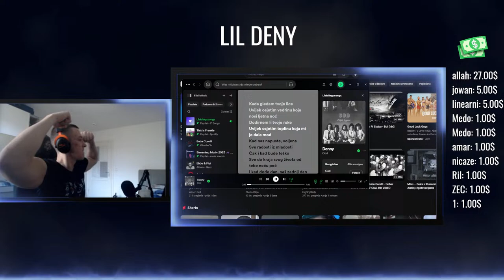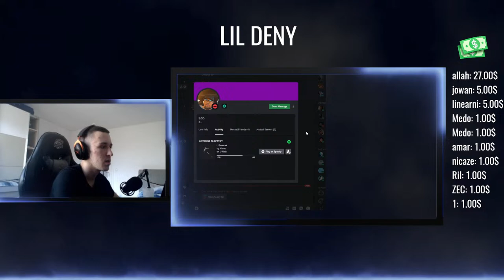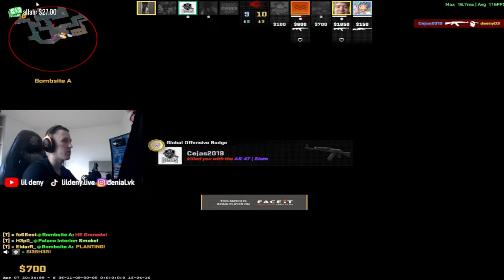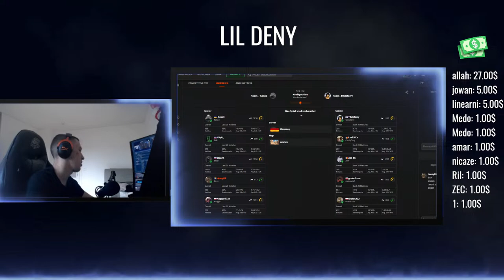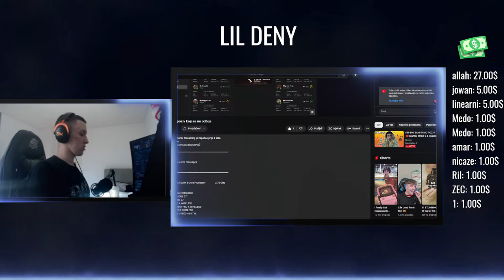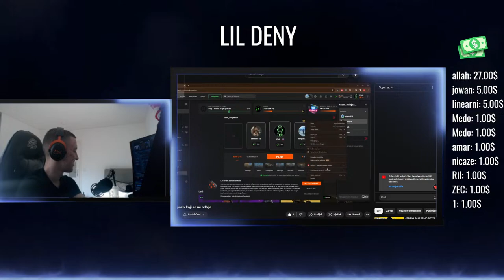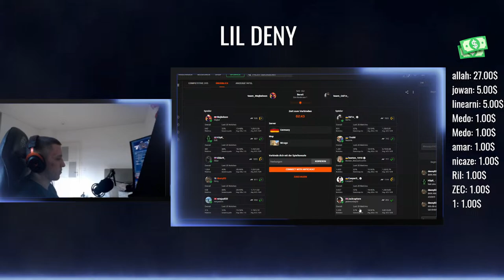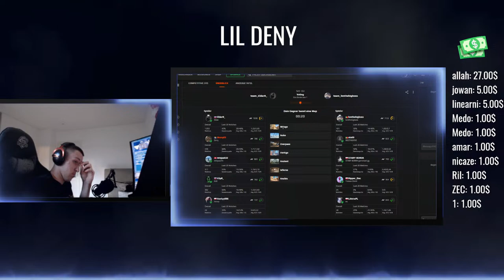#39 BIO SAM SAMO POZIV 🔴Counter Strike 2 & Rainbow 6 Siege🔴 BALKAN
CHAT RULES:

- No repetition of the same messages
- No advertising
- No spammingCHAT RULES:

- No advertising
- No spamming
SPEC:

CPU : Intel® Core™ i7-10700K, 3.80GHz
RAM : HyperX 16GB
SSD : 1TB
GPU : GEFORCE 2060 SUPER
Monitor 1: AOC 144HZ 24"
Monitor 2: ASUS 144HZ 24"
Mic : LIAM§DAAN
Headphones: HyperX Cloud 2
Mouse: G402 Logitech
Keyboard: Ducky one 2 mini
Cam: GO-PRO